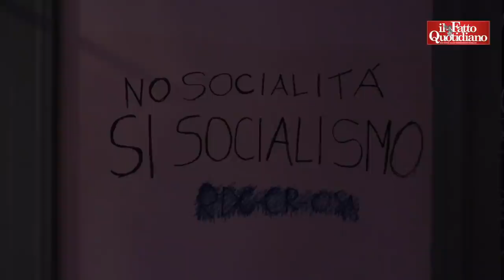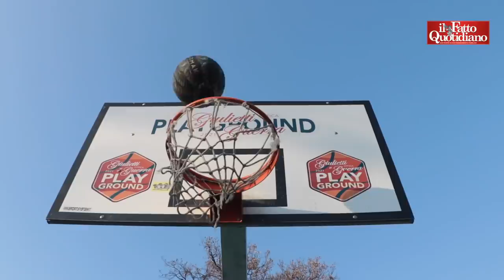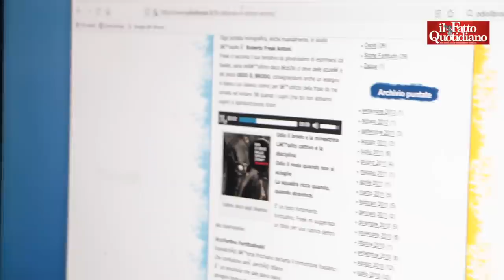Virtus-Fortitudo, il derby di Bologna: dai playground alle osterie, fenomenologia di Basket City